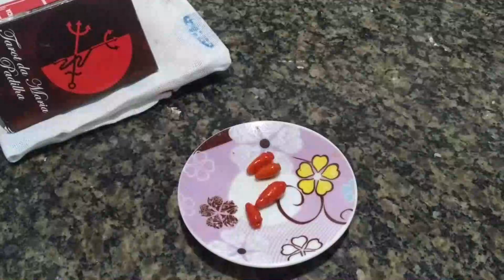SEPARAÇÃO DEFINITIVA FAÇA O PAU QUEBRAR ELES ELES HOJE MSM